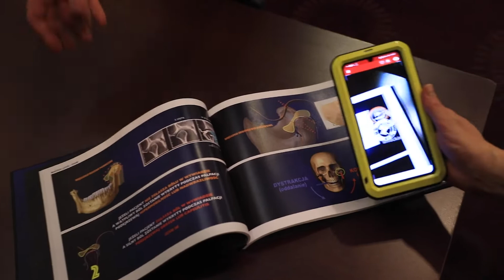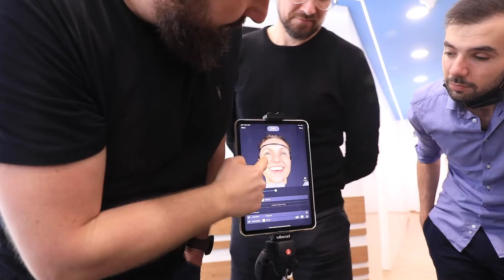MasterLevel - PLAN & BITE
4 DNI INTENSYWNEGO TRENINGU!
Plan & Bite to szkolenie dla dentystów chcących zająć się przebudowami zgryzu i zaopiekować się pacjentem holistycznie. To obowiązkowy krok dla każdego protetyka i ortodonty, chcącego tworzyć harmonijną okluzję w zgodzie ze stawem skroniowo żuchwowym.

Jeszcze przed warsztatami czytając podręcznik startowy i oglądając przygotowujące webinary, poznacie szczegółową anatomię i fizjologię stawu skroniowo żuchwowego i mięśni żucia. Usłyszycie czym jest relacja centralna i czy jest jedyną akceptowalną pozycją w stawie. Dowiecie się też jak radzić sobie z pionowym wymiarem zwarcia, łukami twarzowymi oraz głównymi parametrami okluzji i artykulatorów. Etap przygotowawczy ma na celu wyrównanie poziomu uczestników i skupienie na jak największej ilości warsztatów już na miejscu.

Bo prawdziwa przygoda czeka na Was w Gdańsku. Razem z fizjoterapeutką Julią rozpoczynamy od badania i wywiadu, aby postawić właściwą diagnozę, dzięki której z łatwością będziemy w stanie określić, którego pacjenta możemy odbudować w jego aktualnym zgryzie, który wymaga szybkiej lub pełnej deprogramacji, i wreszcie, który wymaga szynoterapii i specjalistycznej zespołowej opieki.

Dowiecie się wszystkiego, co aktualnie wiemy na temat bruksizmu i przeciwdziałaniu jego skutkom. Zobaczycie jak rejestrować zgryz w trakcie preparacji za pomocą kęsków do naprzemiennego montażu modeli. Poznacie tajniki ekwilibracji zgryzu i własnoręcznie dopasujecie zgryz na specjalnie przygotowanych modelach.

Nauczycie się jak wykonywać rejestrację pozycji szczęki na DFA, rejestrację zgryzu za pomocą leaf gauge, lucia jig, deprogramatora Koisa. Poznacie czym jest autorska technika LIP, jak wykonywać rękoczyn Dawson’a, jak rejestrować zgryz pod szynę okluzyjną, jak zrobić swój własny deprogramator… I co najważniejsze – wszystkie te procedury przećwiczycie własnoręcznie podczas warsztatów z pacjentami w klinice.

Oczywiście do domu zabieracie torby pełne prezentów, które umożliwią wam wykorzystanie wiedzy już w poniedziałkowy poranek. Do zobaczenia !